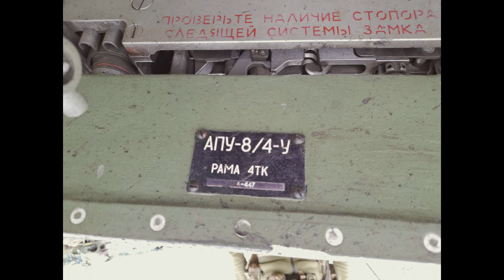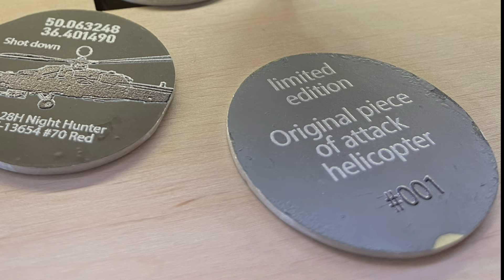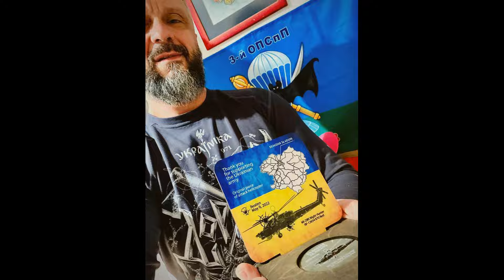Як допомагає ДИЗАЙН на фронті? Інтервʼю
Поговорили з дизайнером Максимом Рудановським про їхній проект як вони збиту ворожу техніку перетворюють на зброю для ЗСУ.